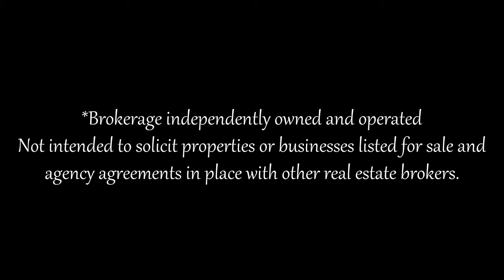16 Lambrook Dr, Georgina, ON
Laura Rackham
Royal LePage Your Community Realty, Brokerage